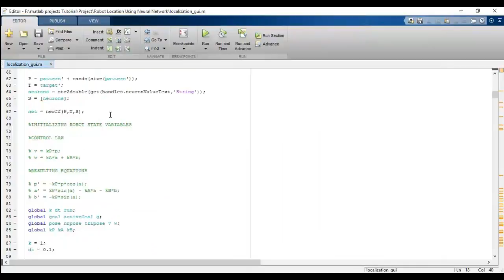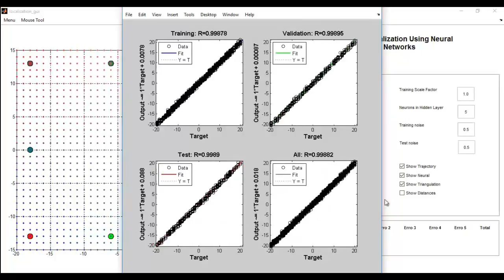Neural network projects using matlab